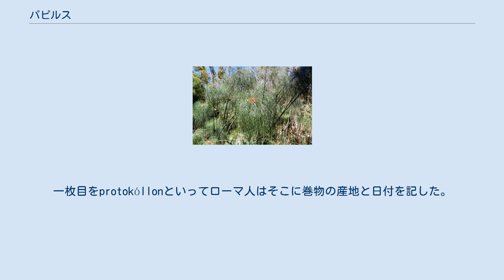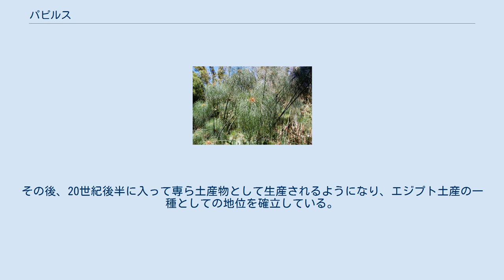パピルス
プラトンの著作を記した写本 パピルス（希: πάπυρος、羅/英: papyrus）は、カヤツリグサ科の植物の1種、カミガヤツリ（パピルス草）の地上茎の内部組織（髄）から作られる、古代エジプトで使用された文字の筆記媒体のこと。
パピルス紙とも呼ばれる。
「紙」を意味する英語の「paper」やフランス語の「papier」などは、パピルスに由来する。
ただし、パピルスは一度分散した繊維を絡み合わせ膠着させて薄く平らに成形したものではないため、狭義の紙ではない。
 カミガヤツリ パピルスは次のような工程によって作られる。
この製法は20世紀に入って、復元及び確立された物で、古代エジプト時代においても同様の工程で製造されたとされている。
 材料として数mの高さがある草の中ほどの部分を切断する。
材料を取る場所が茎の中ほどに近づくほど製品の質は高くなる。
 刈り取った茎の皮（表皮・皮層・維管束の部分）を剥いで長さを揃え、針などを使って縦に薄く削ぎ、長い薄片を作る。
茎は断面が三角形をなしていて広い面から薄片を削いでいくため、幅は少しずつ狭くなる。
 薄片を川から汲んだ水に漬け、細菌が繁殖してある程度分解が始まるまで2日ほど放置する。
 フェルトや布を敷いた台の上に少しずつ重ねながら並べ、更にその上に直交方向に同じように並べ、さらに布で覆う。
 配列を崩さないように注意しながら槌などで強く念入りに叩いて組織を潰し、更に圧搾機やローラーなどで圧力を加えて脱水する。
2、3日かけて圧搾・脱水させる。
 乾いた布で挟んで乾かし、4日ないし1週間かけて日陰などで乾燥させる。
 表面を滑らかな石や貝殻、また象など動物の牙などでこすって平滑にし、その後、縁を切り揃えて完成となる。
 製作にはかなりの人手と日数を要した事、1枚1枚手作業によって製作されていたために高価だった。
また、エジプト政府が使うためのパピルスを確保するために専売制も導入されていた。
プトレマイオス朝時代のペルガモン王国への禁輸も、同国の図書館と蔵書の数を競った為だけでなく、生産が間に合わずに品薄だったともいわれる 。
 それぞれの薄片が接着して一枚のシートとなるしくみは長い間謎となっていたが、今では膨潤して潰された植物組織が細菌の繁殖により粘性の物質に変化し、乾燥と同時に薄片どうしを強く接着するということが明らかになっている。
 パピルスの製法は、生産がエジプトその他で廃れて以来失われていた。
大プリニウスはその著書『博物誌』の中で、自身で実地に調査した製法を記していたが、薄片の接着については記述が曖昧であったので、その部分は後世論議の的になった。
幾人かの人々が大プリニウスの記述をたよりに試行錯誤を重ね、20世紀に復元に成功している。
パピルスの製造及び栽培はシチリア島やシリアでもしばらく行われており、現在でもパピルスが見られる。
 パピルスの巻物に書かれたエジプトの死者の書 完成した一枚のサイズ（幅）は最上質のものでは24cmほど、最も大きくて40cm程度、長さは25ないし30cmほどで厚さは0.1ないし0.25mmであった。
 薄片を二層に接着して作るという構造上、表裏で繊維の向きが異なり、また折り曲げに弱いため冊子状にすることは難しいので、数枚から20枚程度のシートをアラビアゴムで長く繋ぎ合わせて巻物として使用された。
一枚目をprotokóllonといってローマ人はそこに巻物の産地と日付を記した。
この言葉は今でも「プロトコル」として外交や通信の用語として残っている。
 巻き伸ばしの頻度の高い外側ほど強い良質なシートを使い、一番外側にはしばしば標題を記した羊皮紙のカバーを付けた。
両端に巻物の幅より長い木の心棒を付け、読むときには片手で巻きを戻しつつ、もう一方の手で読み終わった部分を外側の心棒に巻き取りつつ読んだ。
多くの巻物から必要な情報を探すには不便であったが、筆記用パピルスの、ギリシャなどへ盛んに輸出される前までの主な用途は副葬品である死者の書が大部分であったので巻物でも不便はなかった。
古代ギリシアで作られた巻物は長くても10m内外だが、エジプトでは30mに及ぶものがあった。
 製品には材料の薄片を取る部位などによって数等の等級があり、『博物誌』にはローマで流通する商品として八種類の名称が挙げられてある。
高級品は純白で、罫線つきのものもあった。
最低級品は包装用であった。
しばしば古いものは表面を削って再利用されたり...